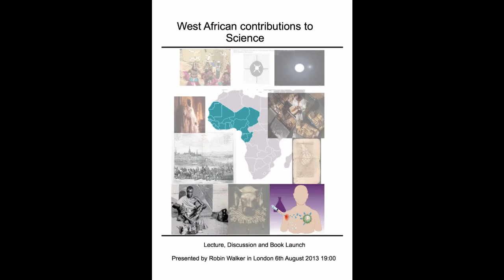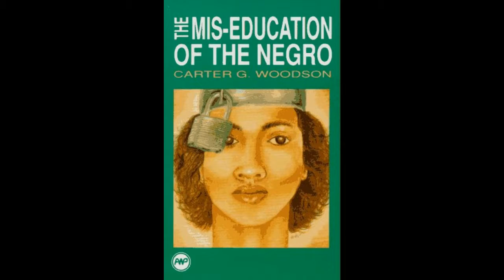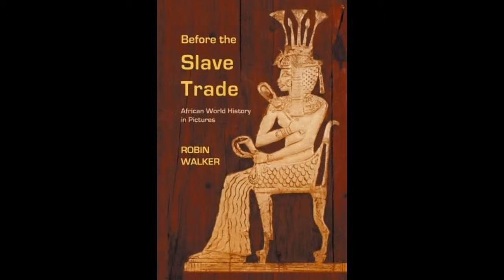Robin Walker on Galaxy 102.5fm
RAATA's shared video file.